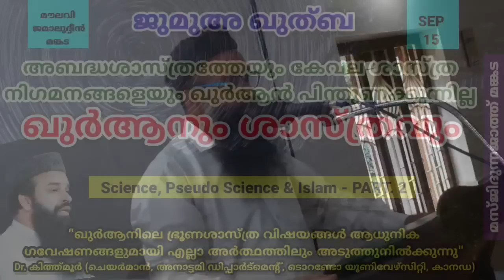ജുമുഅ ഖുത്ബ | SEP.15 | അബദ്ധശാസ്ത്രത്തേയും കേവല ശാസ്ത്ര നിഗമനങ്ങളേയും ഖുർആൻ പിന്തുണക്കുന്നില്ല.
ഖുർആനും ശാസ്ത്രവും

ആഴക്കടലിലെ ഇരുട്ടും മർദ്ദവും : ടൈറ്റനിന്റെ തകർച്ചയും ഖുർആനിന്റെ പ്രതിപാദനവും.

ടൈറ്റൻ പൊട്ടിത്തകർന്ന ആഴക്കടലിലെ ഇരുട്ടിലും മർദ്ദത്തിലും  കടൽജീവികളെ ജീവിപ്പിക്കുന്ന അല്ലാഹുവെത്ര പരിശുദ്ധൻ. (സുബ്ഹാനല്ലാഹ്!!!)

"ഖുർആനിലെ ഭ്രൂണശാസ്ത്ര വിഷയങ്ങൾ ആധുനിക ഗവേഷണങ്ങളുമായി എല്ലാ അർത്ഥത്തിലും അടുത്തുനിൽക്കുന്നു"- Dr കിത്ത്മൂർ (ചെയർമാൻ, അനാട്ടമി ഡിപ്പാർട്മെന്റ്, ടൊറണ്ടോ യൂണിവേഴ്സിറ്റി, കാനഡ).

ഐൻസ്റ്റീൻ:"സയൻസിന്റെ നിലവിലുള്ള ഒരു തിയറിയും അന്തിമമല്ല. അടുത്ത ഒരു ഒബ്സെർവേഷൻ നിലവിലുള്ള തിയറിയെ മാറ്റിമറിക്കാനുള്ള സാധ്യത എല്ലായ്പ്പോഴും നിലനിൽക്കുന്നു".

ശാസ്ത്രവും (Science), കപടശാസ്ത്രവും (Pseudo Science), പിന്നെ ഇസ്‌ലാമും (Islam) (Part -2)